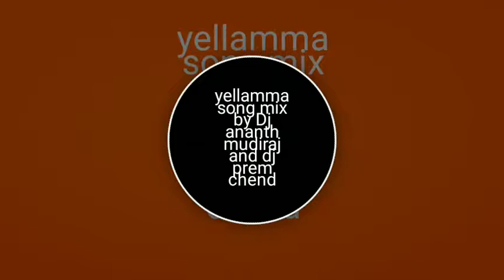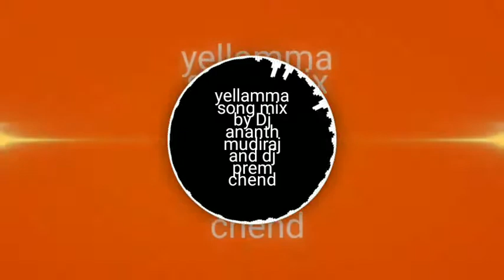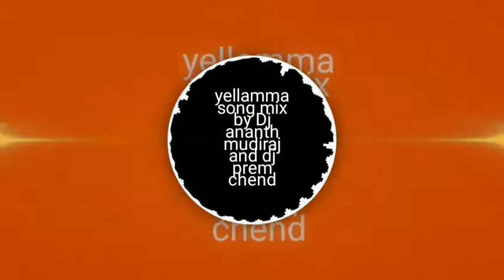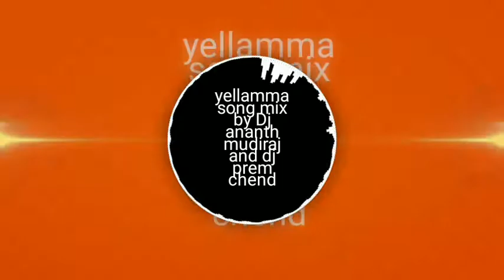Amma Yellamma neku Dandi Pooja Lama song mix by Dj Dio Ananth mudhiraj and Dj prem chend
Rama rama Amma Yellamma neku Dandi Pooja Lama song mix by Dj Dio Ananth mudhiraj and Dj prem chend